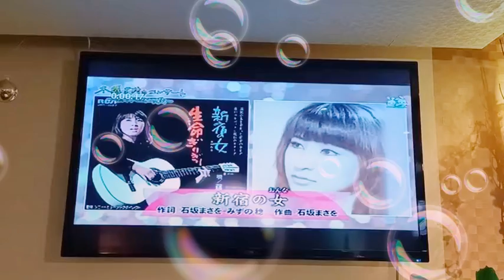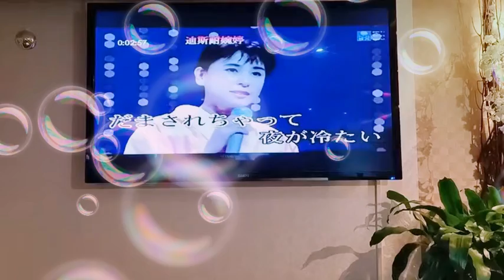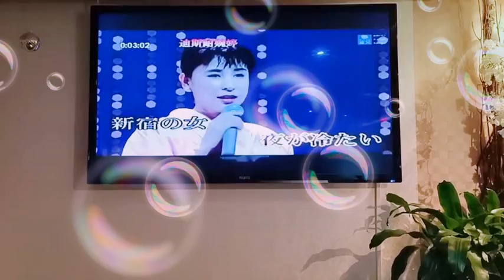鍾彩杏Cover 新宿の女 / 長山洋子 小絹派對